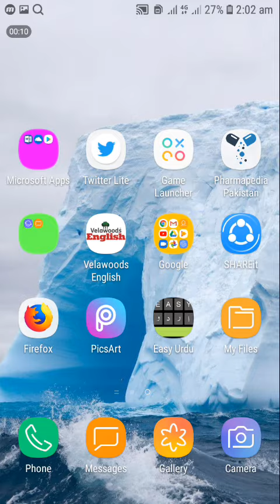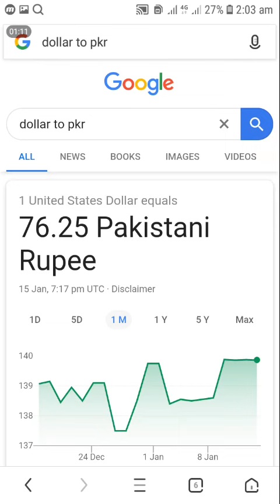Breaking News $ Dollar is 76.25 Rupees In Pakistan (Dollar is decreasing)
Dollar has been down
The Big News for Pakistani peoples.